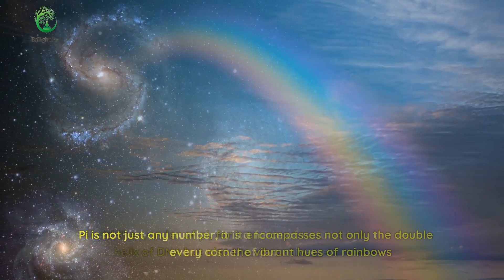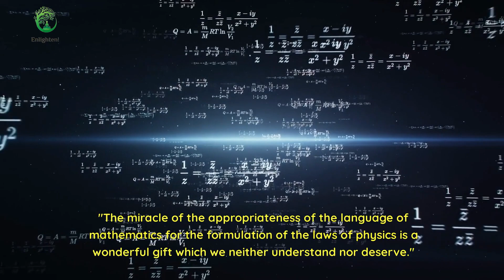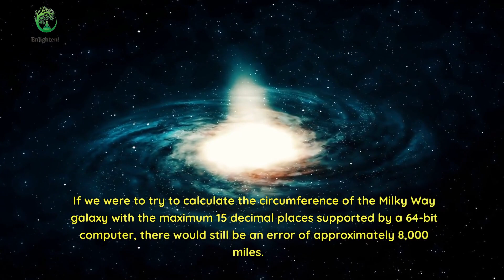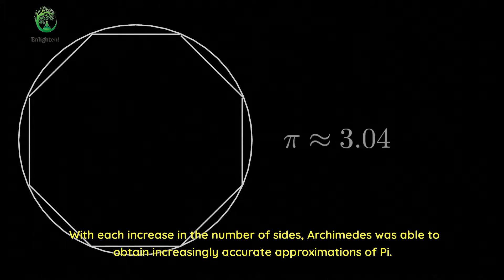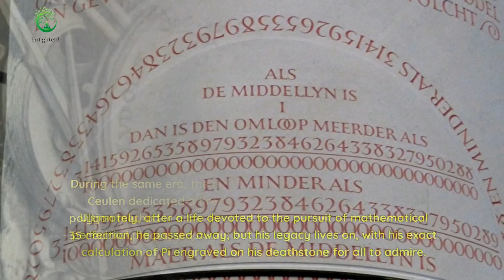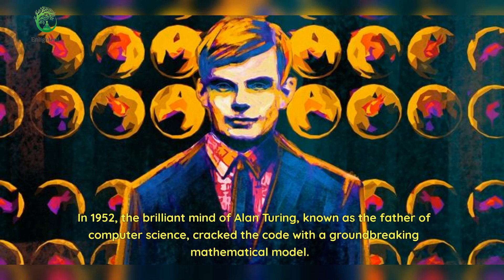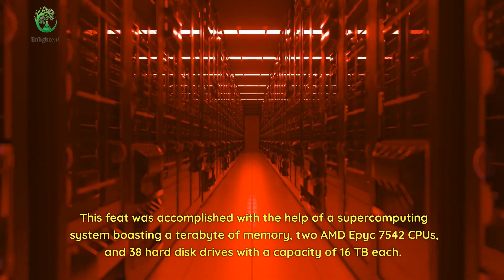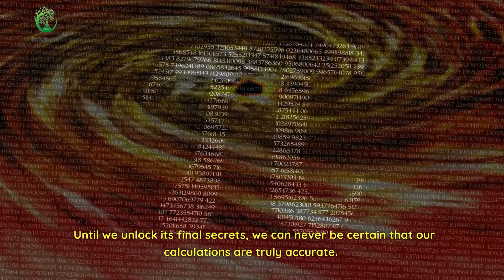How Pi Shapes Our World: Universe, Nature and Beyond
The video starts by inviting the viewers to continue exploring the mysteries of the awe-inspiring number, Pi. It highlights how Pi is a force of nature that permeates every corner of our universe, an enigma that hides in plain sight, and how it is present in various natural phenomena. Despite tireless efforts to understand it, Pi remains a mystery, and its appropriateness in mathematics and the formulation of laws of physics is a gift beyond human comprehension. However, Pi reaches far beyond the confines of science and mathematics, binding us all in a universal embrace. The second part of the video discusses how the accuracy of Pi's approximation is essential, given its extensive use in modern science and technology. It takes a closer look at the history of Pi's discovery, various methods used to calculate its value, and how it is still essential in today's world. Finally, the video explores how Pi is present in biological life, and how understanding it may shed light on the mysteries of life itself.